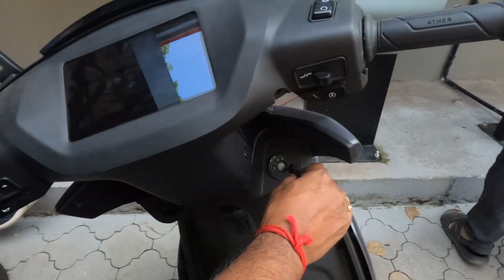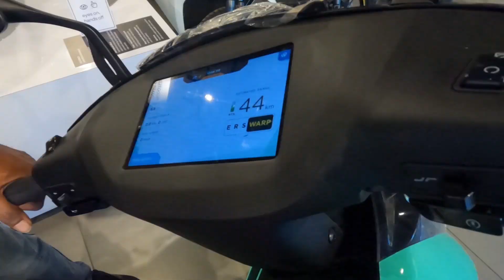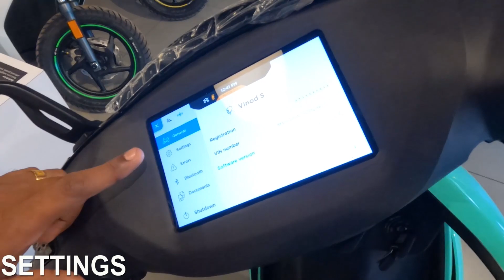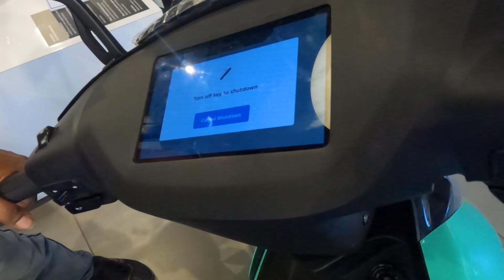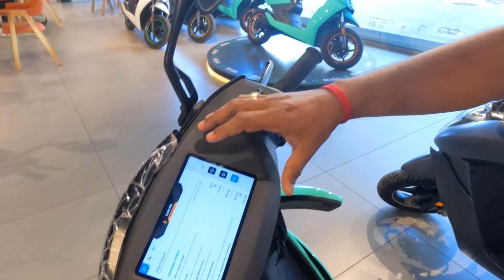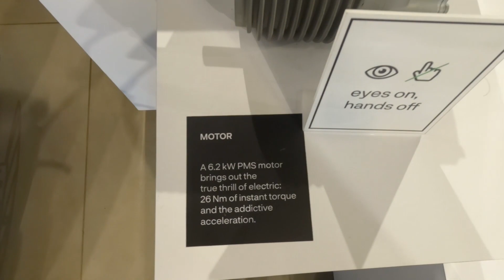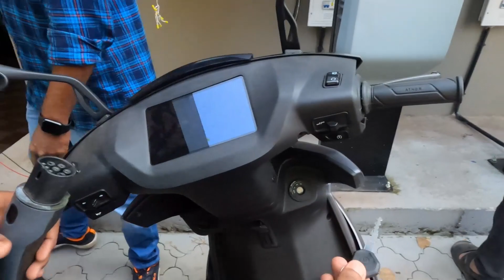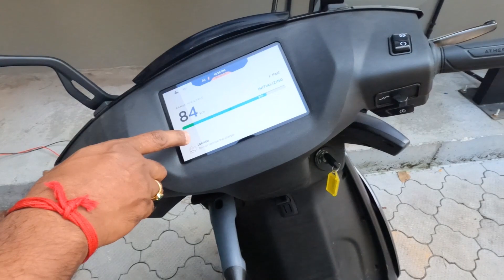ELECTRIC SCOOTER | BIG UPDATES!!!! 2023 ATHER | SHOWROOM REVIEW KOLLAM | December Offer🔥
More Details - Prasad ( Ather Showroom)
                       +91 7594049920